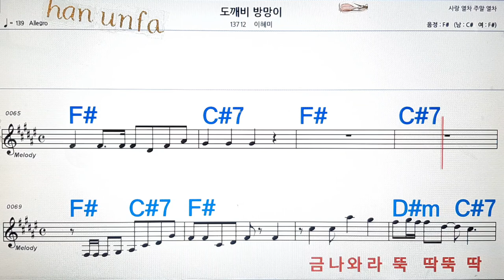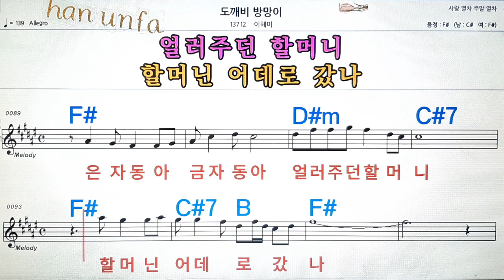도깨비 방망이/이혜미💋노래방, 통기타 , 코드 큰악보, 가라오케, 반주💖Karaoke, Sheet Music, Chord, MR